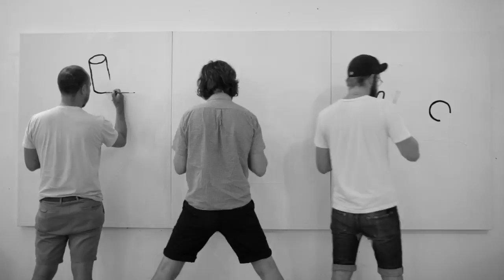Menahan Street Band "Ivory And Blue"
From the latest album, The Crossing, out now! or on iTunes